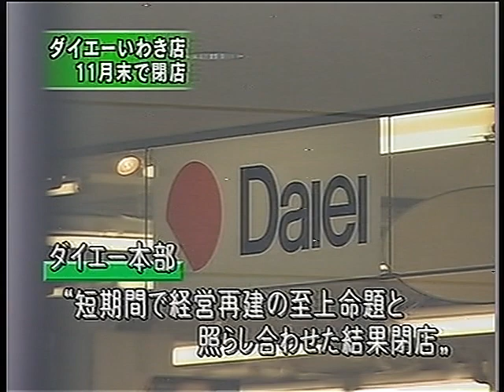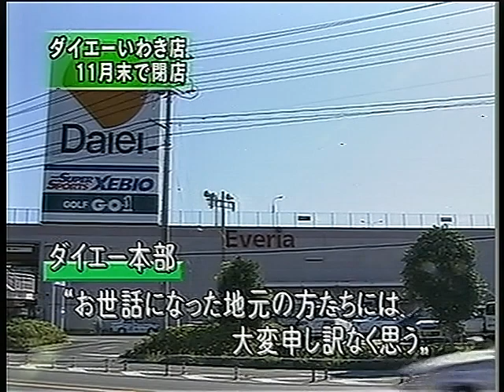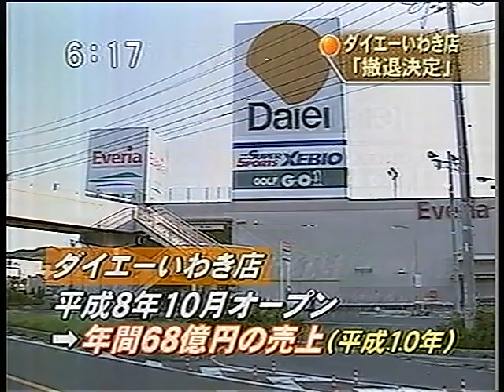ダイエーいわき店閉店発表 ほか（2005.9）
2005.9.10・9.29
イオンスーパーセンター鏡石店は現在24時間営業ではなくなっています。現在のダイエーいわき店の跡地には、ヨークベニマルが入居しています。

地元会津に24時間営業の大型店・・・はコンビニくらいです。

いわきのダイエーは、ウォルマートのようなディスカウントストア「ハイパーマート」として1995年10月開店しました。
トポス郡山店閉店以来、福島に1年ぶりのダイエー再進出でした（ダイエー系の福島・会津の中合は除く）。
しかし、2005年11月閉店。同じ日には一時代を引っ張った新潟店や津田沼店も同じ時期に。